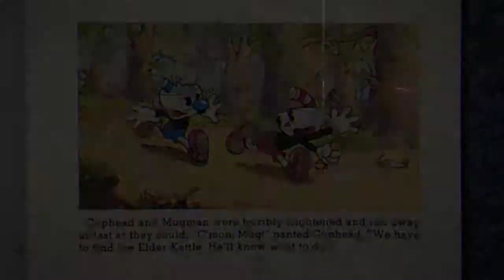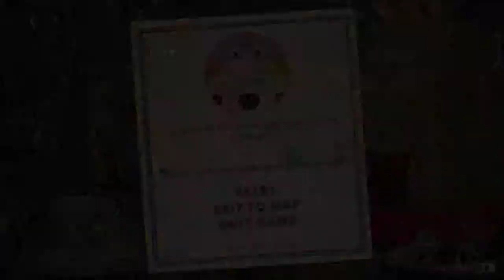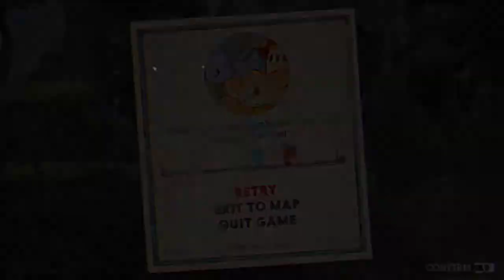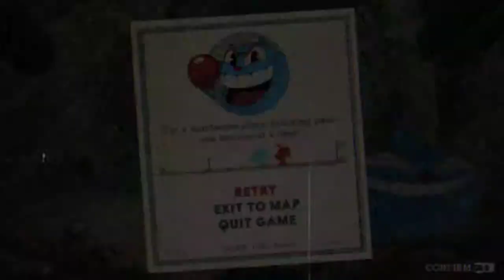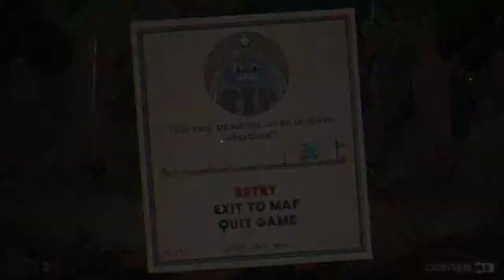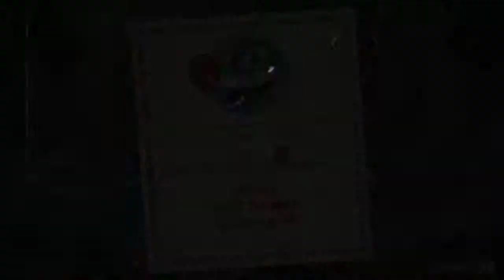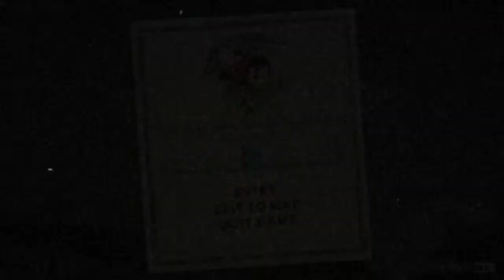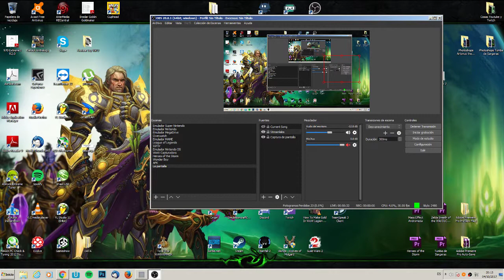CUPHEAD COOP. MODE #1